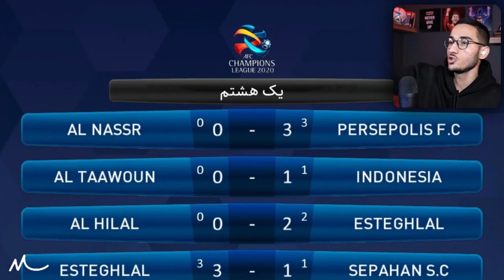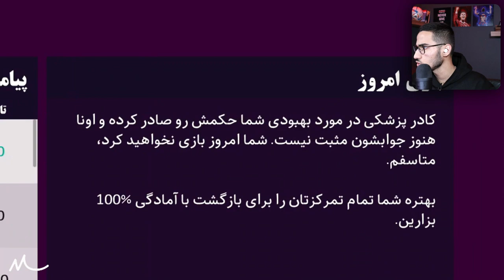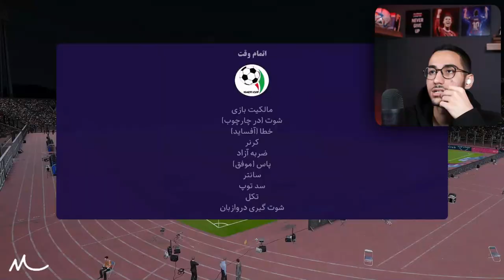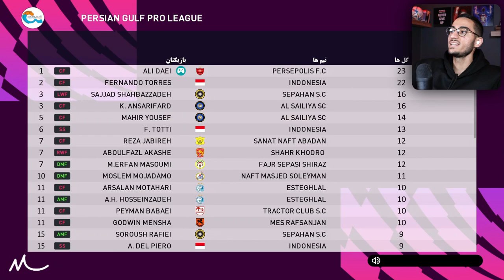بازسازی دوران فوتبال علی دایی از پرسپولیس در PES 21🔥🤯⚽️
علی دایی . علی دایی پرسپولیس . علی دایی بایرن مونیخ . فوتبال علی دایی . زندگی علی دایی . جوانی علی دایی